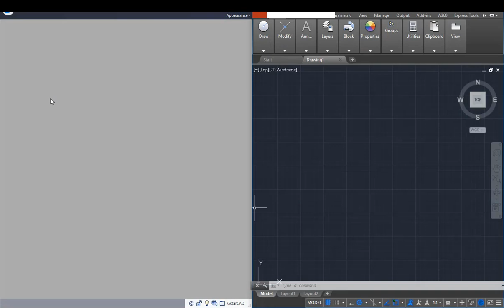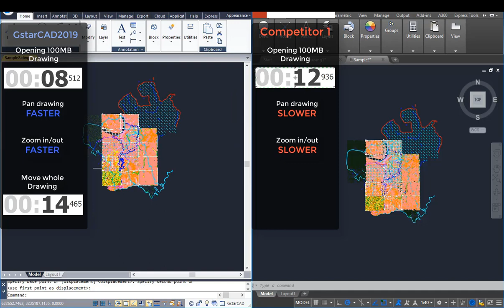GstarCAD2019 Performance Comparison